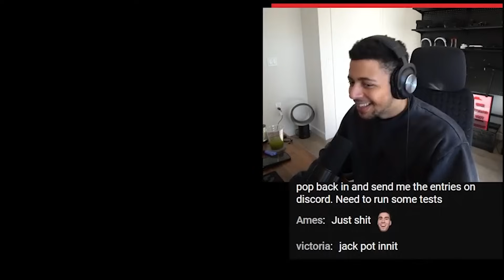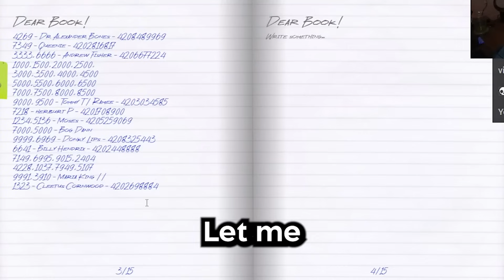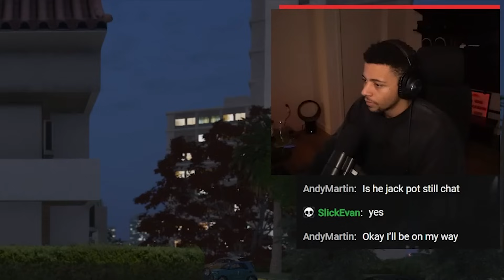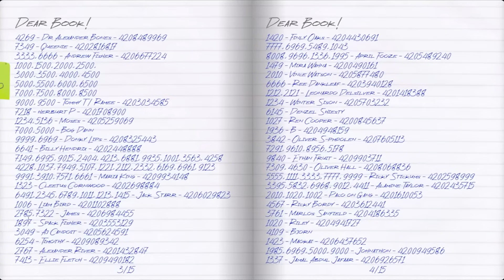Jack Pot Reveals the Winner of the $10,000 Lottery (GTA RP NoPixel 4.0)